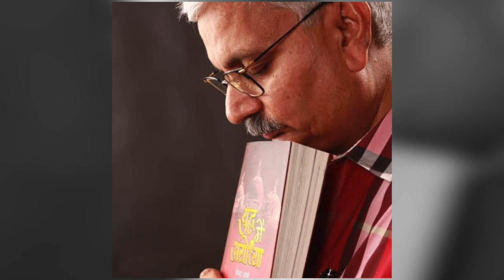NCP नेता डीपी त्रिपाठी ने जब अपनी मौत को भी जश्न में बदल दिया | India News